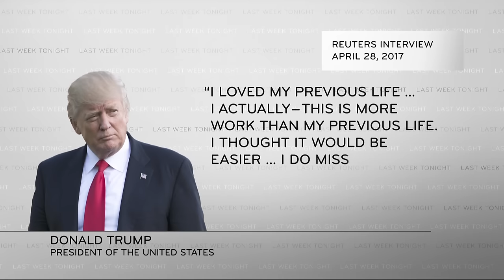Stupid Watergate: Last Week Tonight with John Oliver (HBO)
John Oliver discusses the shocking magnitude and potential impact of the latest revelations surrounding the Russia investigation.